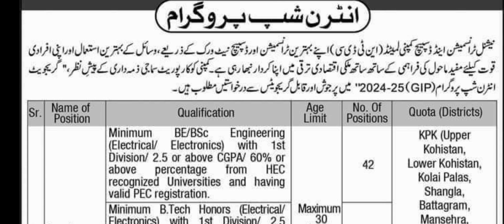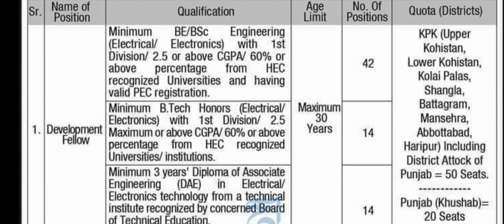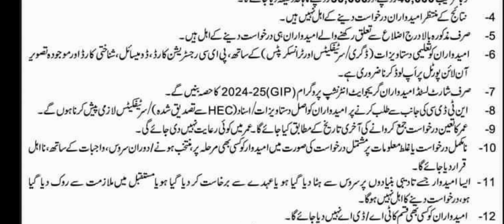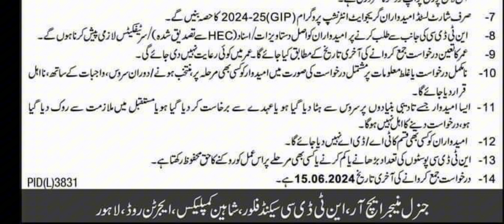NTDC Graduate internship program 2024 for engineer B Tech and diploma holder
NTDC Graduate internship program 2024 is Announced for engineer,B Tech Hons and diploma holder.
Submit your CV through website mentioned in video. keep visiting for latest jobs in Pakistan.